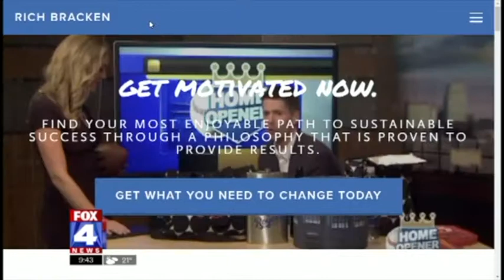New Year, New You 2019 Rich Bracken Fox 4 KC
Our natural tendency in life is to play it safe, do what's comfortable and enjoy simplicity.

So why is it that we get a rush when we see something new or watch a story about someone who challenged the norm? It's because we are also extremely curious creatures and the newness, while a bit unnerving, brings immense energy to our lives.

Which brings to mind one of my favorite questions: "Why not?"

In this segment on Fox 4 Kansas City, I will explain how the use of the question "Why not?" can bring more joy and satisfaction in your life both from trying new things to challenging norms. Through the use of personal examples and engaging tactics, you can live out your dream life by making yourself ask, "Why not?"

You'll also witness how I used this method to:
- Successfully run the New York City Marathon
- Become a contestant on a nationally televised game show
- Emcee the Kansas City Royals 2015 World Series Parade